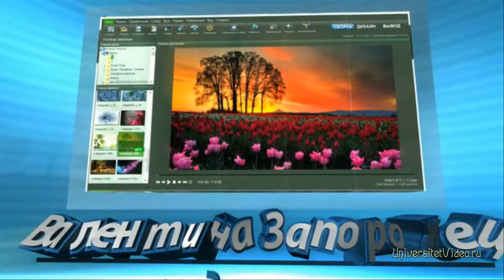Оптические иллюзии Роба Гонсалвеса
Картины всемирно известного художника из Канады Роба Гонсалвеса — это всегда волшебное объединение миров, незаметные метаморфозы, перетекание объектов из одной ипостаси в другую. Художник как бы намекает нам — все в мире взаимосвязано. Он "строит" свои иллюзии так мастерски, что порой сложно разглядеть, где заканчивается один мир и начинается другой. Работы Гонсалвеса напоминают зрителям о том, как все мы видели мир, будучи детьми.
Эти картины надо рассматривать внимательно, поэтому даю ссылку на его официальную страницу

Создание видео на заказ. Skype: rabotapodushe.ru

Добавляйтесь!!!